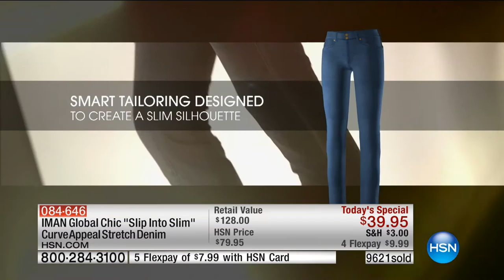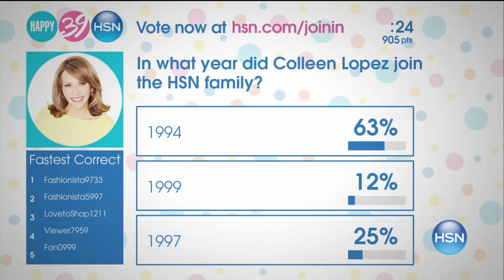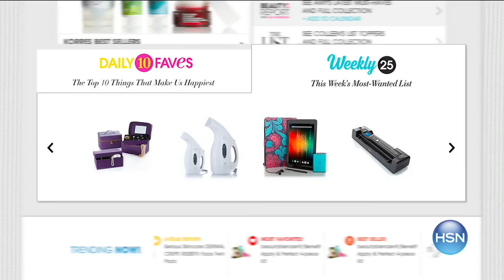HSN | IMAN Global Chic Fashions 08.27.2016 - 12 AM